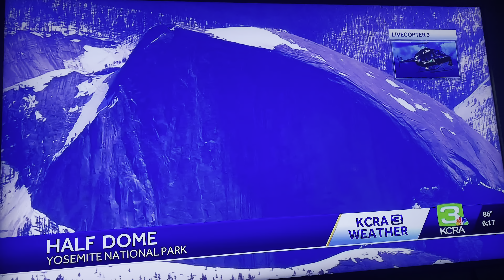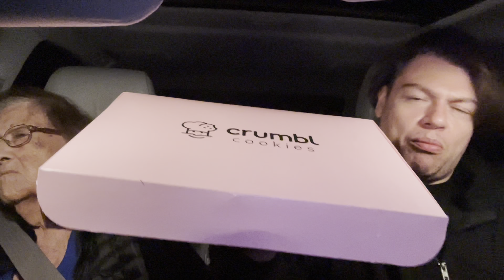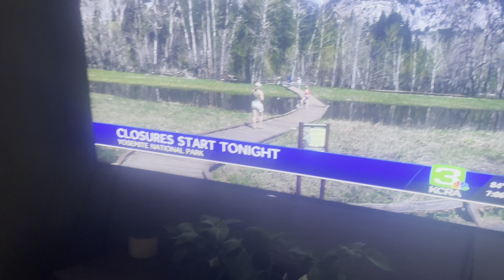Yosemite Crumbls And Floods 2023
Taking one of my favorite snacks to one of my favorite places. That's right folks you guessed it! We are indeed dipping Crumble's Cookies into the FLOODED Merced River, home to all the water that falls from the cliffs in the majestic Yosemite Valley. They have already closed some of the most magical spots in the park due to flooding caused by more rain than usually. Anyways, let's get giardia and play!